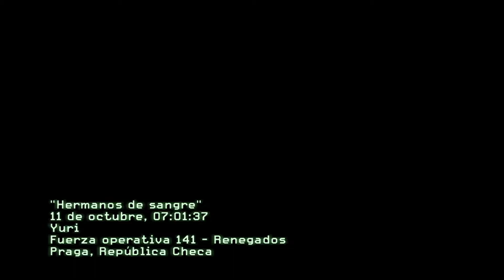COD: MW3 | 13 | Hermanos de sangre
¡Hola a todos! Esto es un playthrough de la campaña de Call of Duty: Modern Warfare 3, en PC y en dificultad Veterano. Con esta serie terminaremos la saga Modern Warfare. Espero que os guste :D

♦Tarjeta Gráfica: MSI GeForce GTX 1060 Armor OCV1 3GB GDDR5

♦PSU: Tacens Mars Gaming Vulcano 750W 80 Plus Silver Modular Rojo

♦Caja: Nox Hummer TGX Rainbow RGB 3.0 USB Cristal Templado LED Negra

♦HDD: Seagate BarraCuda 3.5" 2TB SATA3

♦SSD: Samsung SSD 970 EVO NVMe M.2 250 GB

♦Refrigeración: Nfortec Hydrus 120 Kit Refrigeración Líquida Roja

♦RAM: G.Skill Ripjaws V Red DDR4 2400 PC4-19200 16GB 2x8GB CL15

♦Placa Base: MSI Z370 Gaming Plus

♦Teclado: Tacens Mars Gaming MK4MINI Teclado Mecánico Gaming RGB Switch Red

♦Ratón: BG Hellcat Ratón Gaming 4800DPI

♦Monitor: Lenovo LI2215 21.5" LED FullHD

Grabo/Retransmito con OBS Studio/Streamlabs OBS
Edito con Sony Vegas Pro 18.0